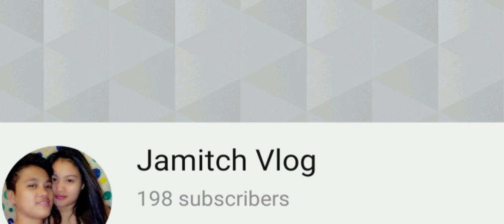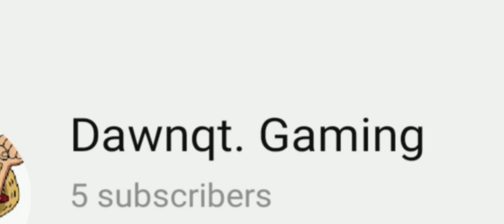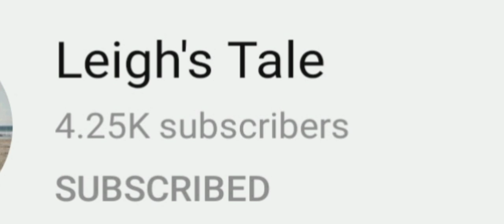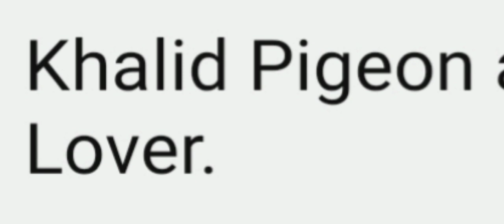Another Channel Promotion mga Kaibigan❤️| Lets support each Other✔️| Watch 3-5 mins mga lods